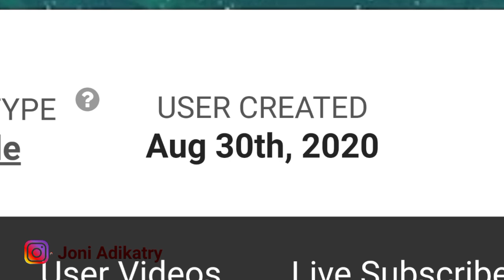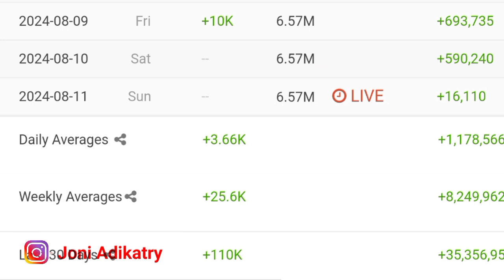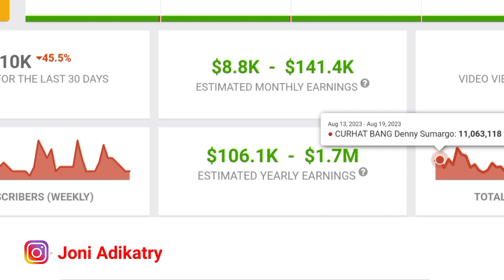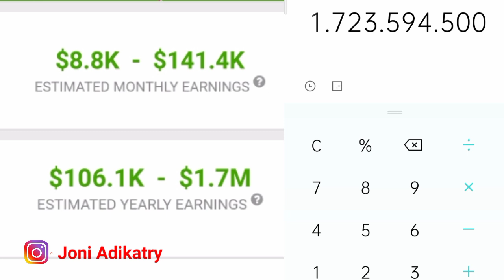Penghasilan Denny Sumargo Dari Youtube